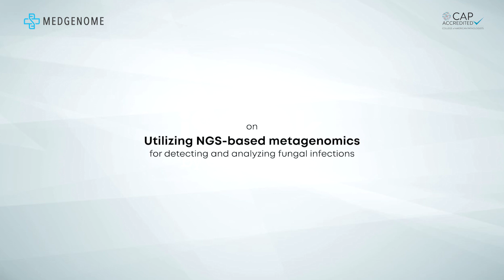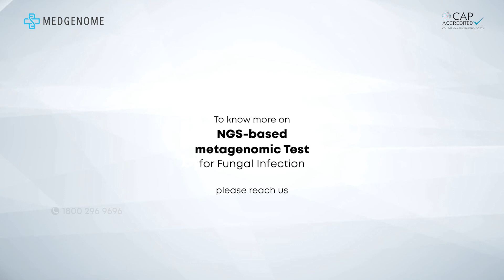Why Respiratory Fungal Infections Rising? Symptoms & Diagnosis | Dr. Supraja K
Fungal lung disease is becoming increasingly common post-COVID, with many experiencing fungal infection respiratory symptoms. In this video, Dr. Supraja, Director of Pulmonology and Pulmonary Rehabilitation at the Midway Institute of Pulmonology, dives into the causes and latest diagnostic advancements for respiratory fungal infections.

She explains how advanced techniques like PCR and metagenomic studies are transforming the diagnosis of fungal lung diseases, enabling quicker and more accurate treatment. Learn how to recognize symptoms, understand the causes, and get insights into the most effective treatment strategies.

About MedGenome

MedGenome is a global leader in genetic testing services, genomics research, and drug discovery solutions. Since 2013, we have been committed to delivering world-class genomic solutions with precision and accuracy, empowering every individual to manage their health better.

We are proud to be the only CAP-accredited genetic testing lab in India, offering 1300+ genetic tests backed by the latest and most advanced technologies available worldwide. MedGenome is dedicated to providing the best precision testing solutions for quicker and smarter diagnosis of complex diseases.

Our Mission

We are on a mission to democratize access to quality and affordable genetic solutions, serving over 4 billion people for their healthcare needs through the power of genetic testing.

Our Expertise

We operate Southeast Asia's largest CAP-accredited Next Generation Sequencing (NGS) lab, equipped with cutting-edge genome sequencing platforms such as Illumina’s NovaSeq, HiSeq X, MiSeq, and more. Our team consists of expert molecular biologists, geneticists, data scientists, and bioinformaticians driving our genomics research.

As a firm believer in quality, MedGenome adheres to the highest international standards in our services and has obtained the prestigious CAP accreditation for our main lab in Bangalore.

At MedGenome, we continue to push the boundaries of genetic research, providing insights into complex diseases and driving innovation in personalized medicine.

It should not be used as a substitute for professional medical advice, diagnosis, or treatment. If you have any concerns, please consult a qualified healthcare provider. MedGenome accepts no liability for individual interpretations of the content, although it is accurate to the best of our knowledge at the time of publication.